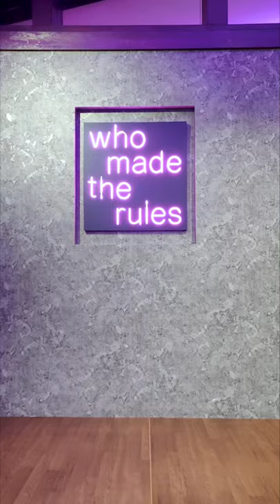BAAMULAIZA - MIKA SINGH | LEONEL SEQUEIRA CHOREOGRAPHY .